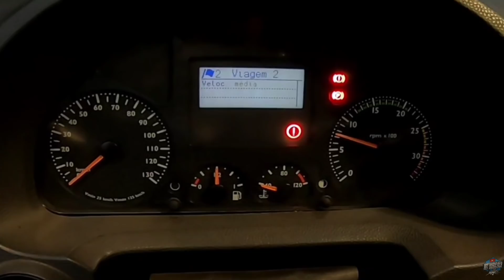NÃO TE CARREGO MAIS 😠😠 TCHAU OBRIGADO 🤙🏼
Aqui pego minhas cargas 👇🏻👇🏻👇🏻

TRUCÃO AUTO PEÇAS

DESPACHAMOS PARA TODO BRASIL

gostou do vídeo ? ajuda com o like 👍🏻

já segue para receber mais notificação de vídeos .. valeu 👊🏼👊🏼

=pt-br